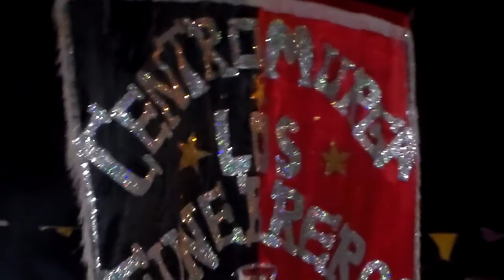MURGA FUNEBREROS Pte.DERQUI..ALBERTI.N1